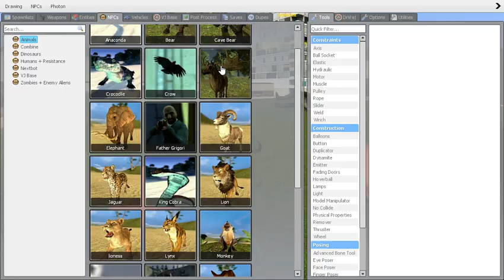bambi gets fus ro dah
im dying of laughter